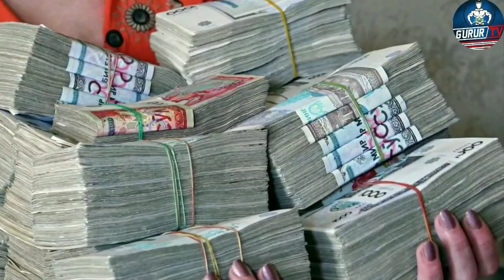Угрилар Купайди!Узбекистон Карзга кумилди 2019